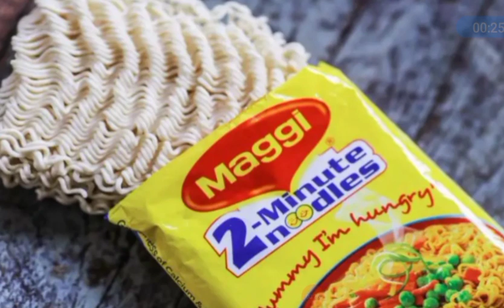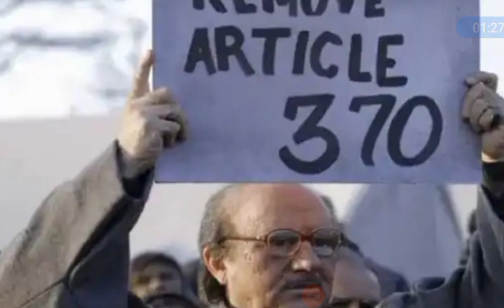ମଙ୍ଗଳବାର ସକାଳ ସମାଚାର || Today morning news headlines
Today Morning news headlines